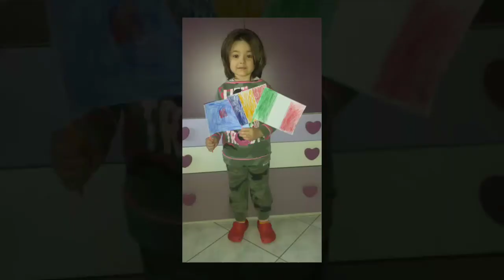Attività aprile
Alcune attività di aprile della scuola dell'infanzia di Cisterna